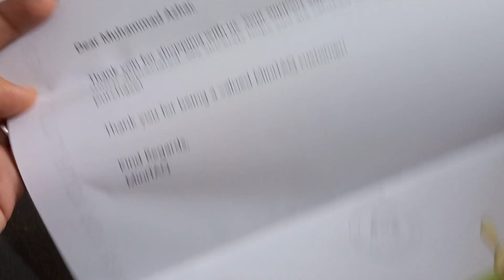Ek aur din guzar gaya bachon k sath | twinskid | dailyroutinevlog